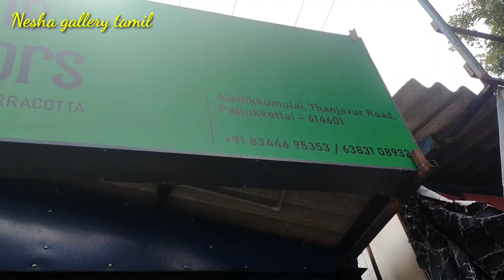KALI HOME DECORS | pattukkottai | Aaladikkumulai | Terracotta shop